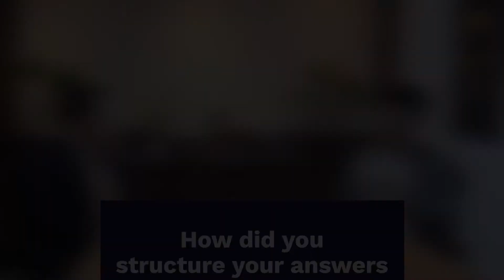DivinaLaw's Bar Exams Success Tips Episode 10 Part 1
Writing well-structured answers is a sure way to get a high score in the Bar Exams. How did our topnotchers answer their Bar questions? Find out by watching this latest episode of DivinaLaw’s Bar Exams Success Tips. Watch out for Part 2 this Thursday.